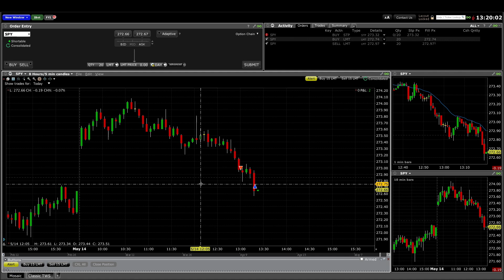Trade #31 - Bear Flag At Support (SPY 5/14/18)